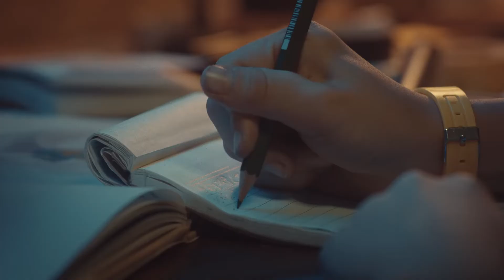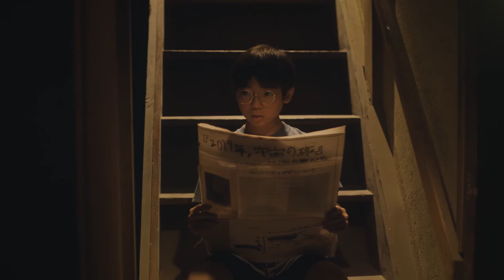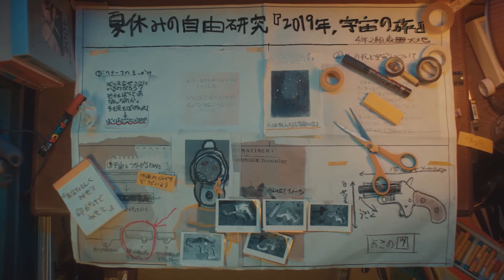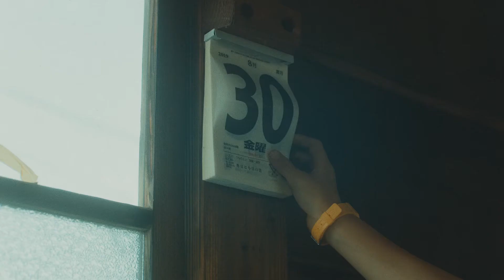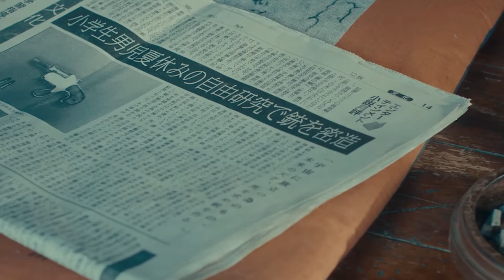Tempalay Sonatine Official Music Video webm 1080p vp9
Description
Italiano: Sonatine is a music video for Japanese band "Tempalay".
Director OSRIN (PERIMETRON) Scenario,Screenplay writer / Producer Shu Sasaki(PERIMETRON) Producer Kent Yoshida(TYO) PM Upcoming Imoto(PERIMETRON) Yoshihiro Moritaka Matias Maehama Cinematographer Junpei Suzuki . Lighting Director Tomokazu Tsukioka Casting Shohei Nakabayashi Props Designer Cota Mori(DWS) kentaro Fujiki Mayuko Matsumoto(infini） Costume Designer / Stylist Moe Murakami Special Effects Makeup Lara Sagara(PETRICHOR） Hair Artsit Takai Animator Masanobu Hiraoka Koya (賢者) Ayaka Takamatsu Online Editor Yuhei Kanbe(PERIMETRON) Colorlist

Masahiro Ishiyama(DIGITAL GARDEN)